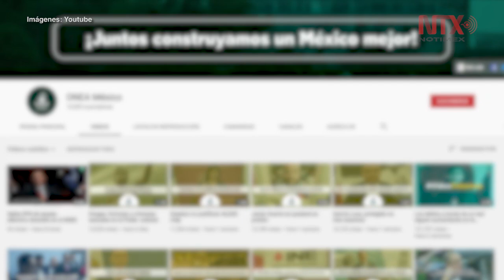PGR libera 83.1 millones de dólares a Juan Collado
La PGR liberó 83.1 millones de dólares al abogado Juan Collado, sospechoso en Andorra de lavado de dinero y operaciones millonarias.